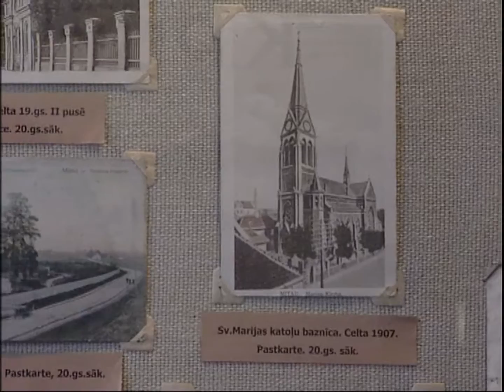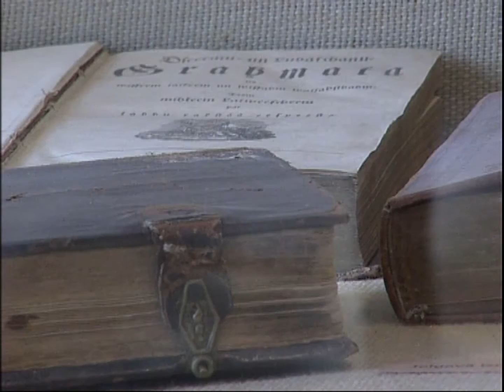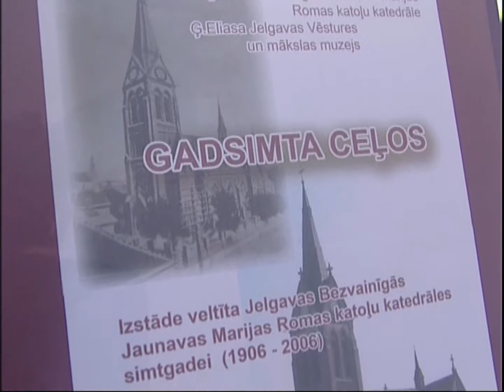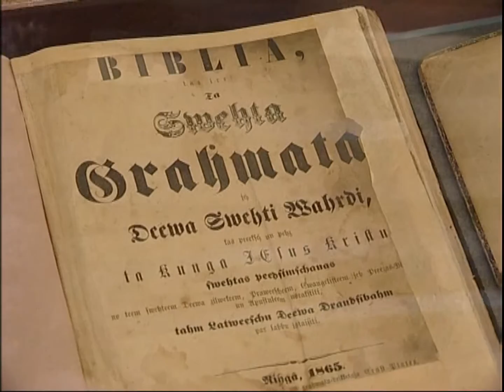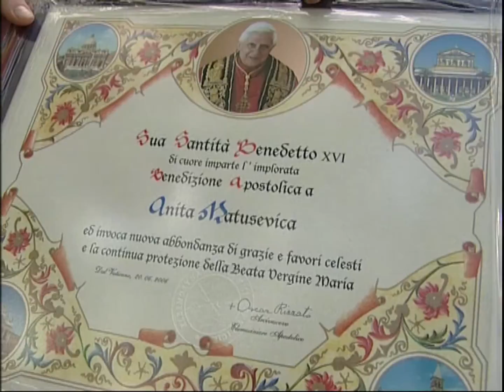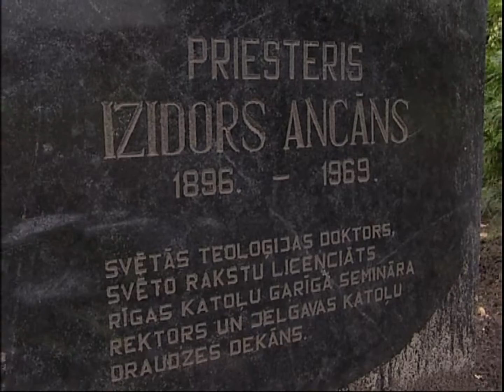Jelagavas katedrāles 100 gadu jubilejas svinības | 2006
Raidījums "Vertikāle" viesojas Jelgavā. Īsa Jelgavas pilsētas vēsture. Jelgavas katoļu katedrāles simts gadu svinības 16. jūlijā. Ieskats svinīgajā Svētajā Misē. Intervija ar apustulisko nunciju Pēteru Stefanu Curbrigenu. Ieskats izstādē Ģederta Eliasa Jelgavas vēstures un mākslas muzejā par godu Jelgavas Bezvainīgās Jaunavas Marijas katedrāles simtgadei. Saruna ar draudzes loceklēm par kalpošanu, pārbaudījumiem, izsūtījumu un prieku, kas nāca no ticības. Priesteris Arnis Vizbelis par draudzes dzīvi un priesteru kalpošanu. Svētdienas skolas vadītāja Marija Ruščaka par Marijas leģiona kalpošanu. Draudzes bīskaps Antons Justs par nu jau mūžībā aizgājušajiem draudzes labdariem.